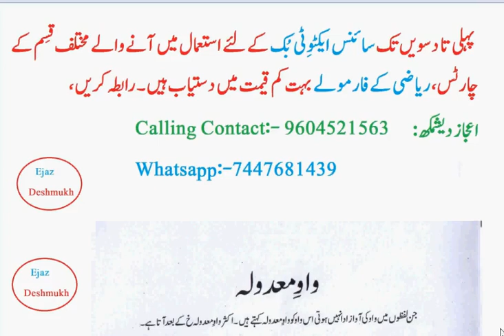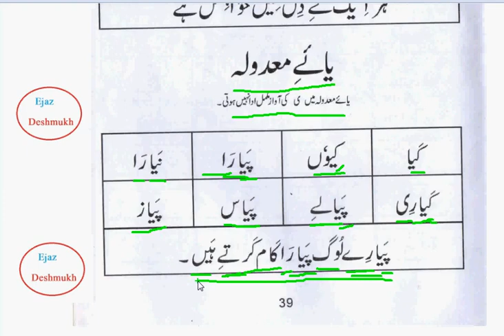Urdu learning Videos part 35 ' Wao' madoolah aur' Ya' madoolah